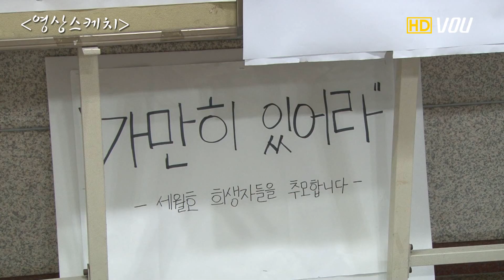[VOU 영상스케치] 교내 세월호 침몰 희생자 추모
교내 세월호 침몰 희생자 추모